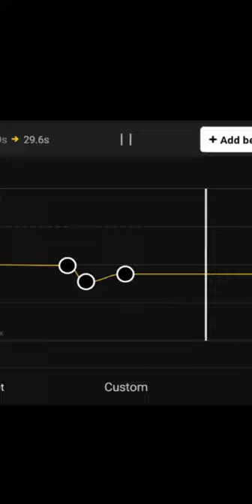Sulyap by Jr. Crown, Thome, & Chris line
Music
Support music